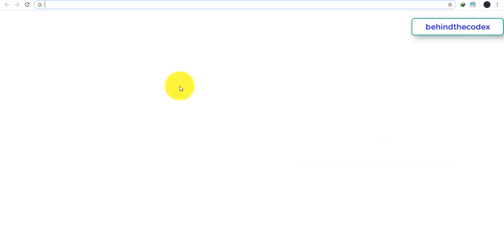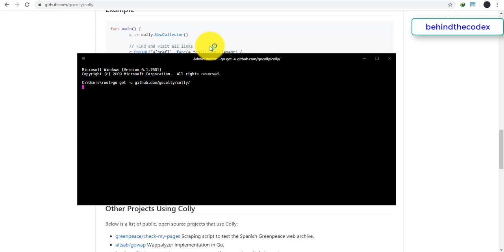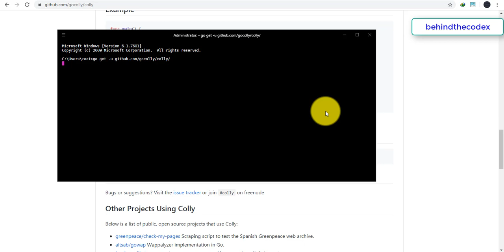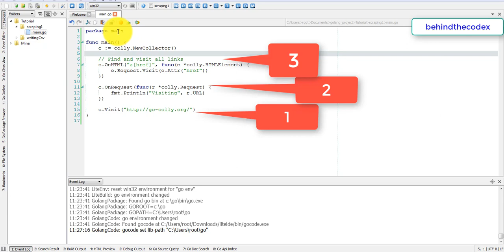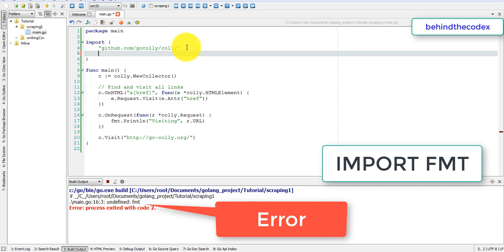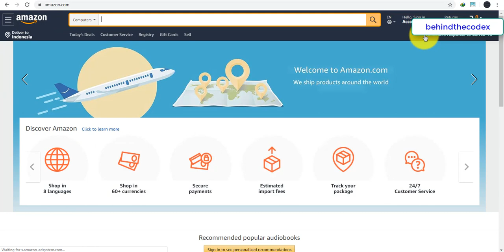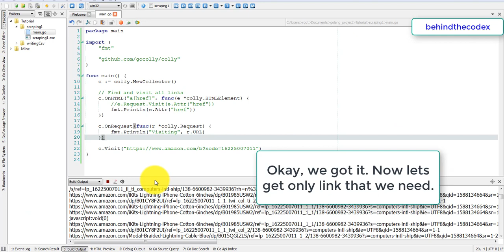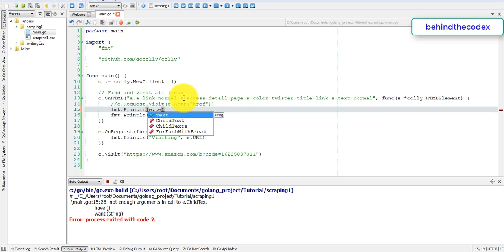Golang +LiteIDE with Gocolly, Scraping in "easy ways".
Golang with Gocolly, Scraping in "easy ways". Study case amazon.com

Tools that used in this video:
Golang

Version that I used:
go version go1.14.2 windows/386
LiteIDE x37.1

My english skill is bad, so you have to read the code to be better understand.